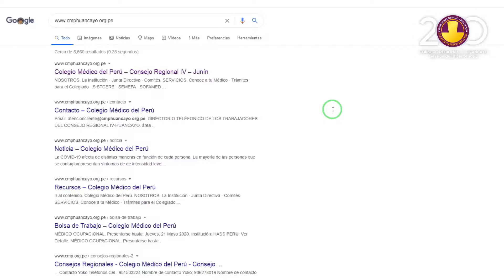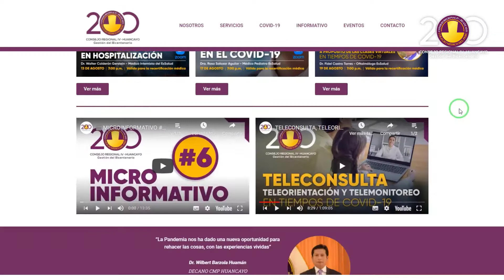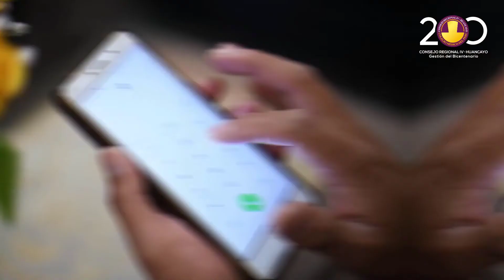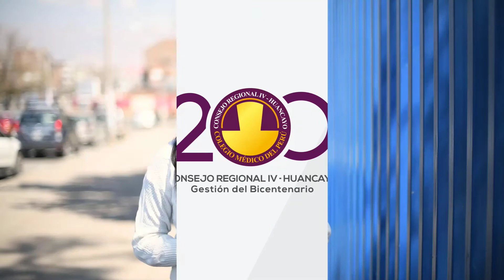🎬 MICROINFORMATIVO #07 "CMP HUANCAYO"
✅ Página web: Un gran recurso para el CMP Huancayo
- Información institucional
- Trámites online
- Conocimiento de las diversas actividades.

✅ Campaña de solidaridad "Un apoyo social, lo es todo"- Profesionales solidarios
* ENTREVISTA: Mg. Percy Manrique Villavicencio
Decano Presidente del CONREDE Junín

✅ Campaña de Teleorientación Médica "CMP Huancayo"
* ENTREVISTA: Dr. Guyen Fidel Castro